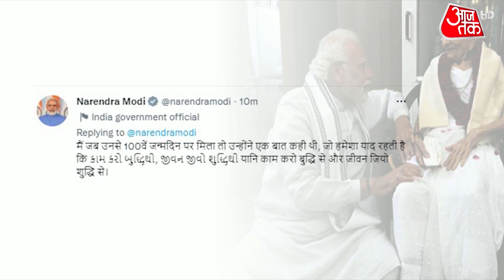Dastak: प्रधानमंत्री नरेंद्र मोदी का कर्तव्य पथ | Heeraba Death News | Latest Hindi News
प्रधानमंत्री नरेंद्र मोदी की मां हीराबा (Heeraben Modi) नहीं रही। शुक्रवार सुबह प्रधानमंत्री नरेंद्र मोदी की आधिकारिक ट्विटर हैंडल के जरिए यह जानकारी दी गई। पोस्ट में लिखा गया, शानदार शताब्दी का ईश्वर चरणों में विराम... मां में मैंने हमेशा उस त्रिमूर्ति की अनुभूति की है, जिसमें एक तपस्वी की यात्रा, निष्काम कर्मयोगी का प्रतीक और मूल्यों के प्रति प्रतिबद्ध जीवन समाहित रहा है।
Prime Minister Narendra Modi's mother Heeraben Modi is no more. This information was given through the official Twitter handle of Prime Minister Narendra Modi on Friday morning. It was written in the post, the glorious century rests at the feet of God... In mother I have always felt that trinity, which contains the journey of an ascetic, the symbol of a selfless karma yogi and a life committed to values.